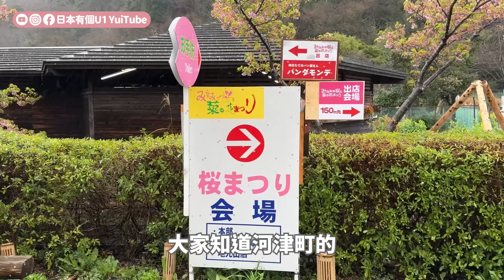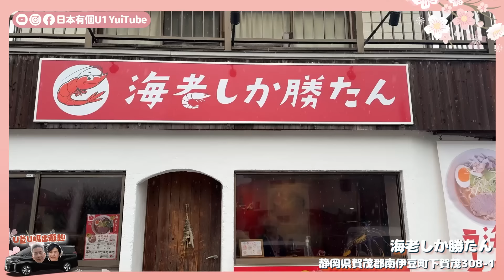帶爸媽出國就要這樣玩！800棵櫻花秘境、豪華龍蝦拉麵、吻仔魚蛋捲和聖代必吃｜鎌倉伊豆孝親之旅 ep.1 ｜ 日本有個U1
這次的包車體驗真的非常好，我跟花姐已經推薦身邊好幾組朋友了！
✅專業中文司機
✅成立專屬群組，線上客服隨時協助旅遊中遇到的問題
✅行程高度客製化、安排自由有彈性

☆ 𝔸𝕓𝕠𝕦𝕥 𝕄𝕖 ☆

歐嗨呦！我是住在日本的台灣人U1爹斯！

おはよう！日本在住の台湾人U1(Yui)です。日本旅行と日本生活について発信しております。このテーマに興味がありましたら、チャンネルを登録して頂ければ嬉しいです。良かったらいつでも遊びにきてください。

☆ U1有三窟 ☆